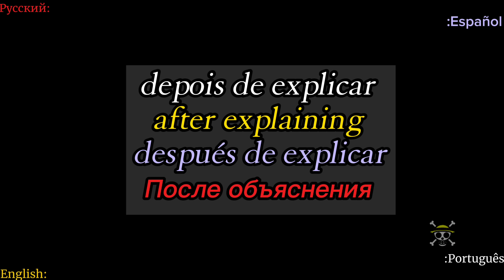Naruto and Itachi parents react [1/1] • [Itanaru] • 🇧🇷🇺🇲🇪🇸🇷🇺